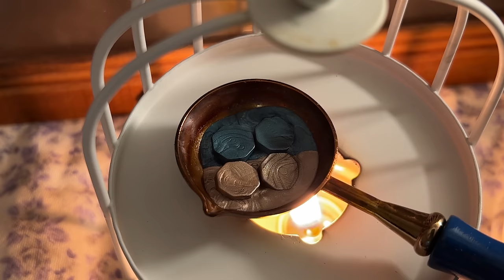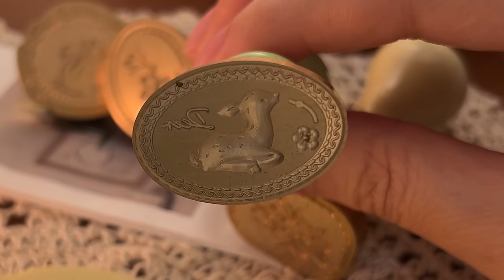돈 먹는 귀신 👻 실링 왁스 스탬프 하울 💰 Wax sealing ASMR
영상에 등장한 제품들은 아래 타오바오 링크의 스토어에서 구매했습니다
국내에서는 크랩서플라이에 일부 판매하고 있는 것을 확인했습니다 👻

구매처에 대한 질문을 많이 주시는데
모든 제품의 구매처를 기억하지 못하기 때문에
자주 사는 곳들을 알려 드릴게요👍
I bought all the ingredients from online stores in Korea
They don't ship overseas 😿

1. 재료 판매처: 국내 [크랩서플라이] [1평문구점] [에이플렉스] 외 타오바오 직구
 - 상기한 국내 사이트에 찾으시는 인장이 없다면 품절되었거나 직구로 구매한 제품입니다
 - 작은 벚꽃 왁스: 크랩서플라이
   통통한 벚꽃 왁스, 별 모양 왁스: 에이플렉스
   꿀젤리 왁스, 해바라기 왁스: 1평문구점
   냥젤리 왁스, 표정 그려진 별 왁스: 김닥구
   (국내 사이트에서 품절이거나 같은 색상을 판매하지 않을 수도 있습니다)

2.  실링 왁스는 편지나 선물 청첩장 등을 봉인하거나 다이어리 꾸미기에 많이 사용합니다
다만 저는 완성한 씰을 사용하지 않고 모아 두고 있어요

3. 왁스를 인장에 바로 쏟아서 색을 내는 방법을 사용하지 않습니다 화상의 위험이 큰 작업은 소개하지 않으려고 해요 양해 부탁드려요! 😉